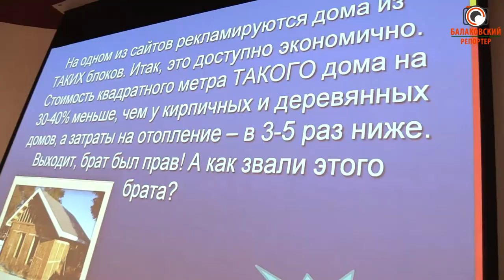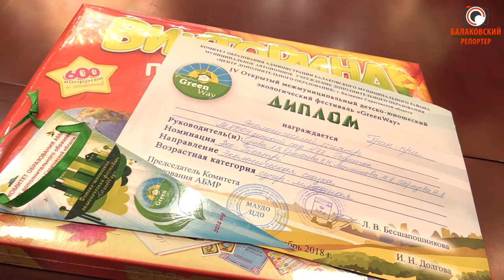Greenway: завершился экологический фестиваль при поддержке Балаковской АЭС